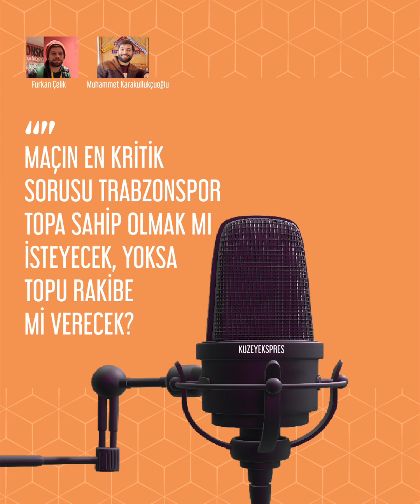DERBİ ÖZEL | Beşiktaş - Trabzonspor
Trabzonspor, Vodafone Park’ta Beşiktaş’la karşılaşacak. Maçtan önce Kuzey Ekspres muhabirlerinden kısa bir değerlendirme…